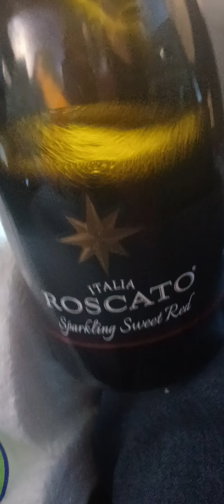Fly -Ty Life style vlogs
Big underated always underestimated